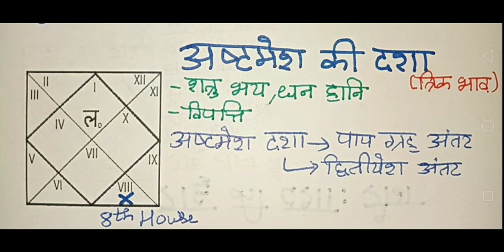कुंडली में अष्टम भाव के स्वामी की महा दशा | 8th house lord | 8th house mahadasha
कुंडली में अष्टम भाव के स्वामी की महा दशा अशुभ परिणाम और बाधाएं देती है 8th house lord mahadasha results